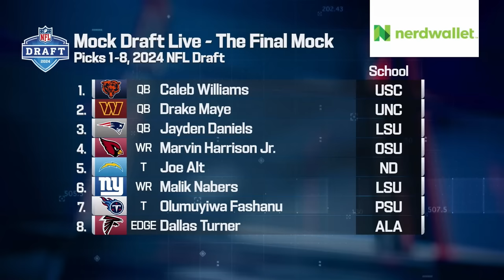2024 FULL First Round Mock Draft: The Final Mock Draft